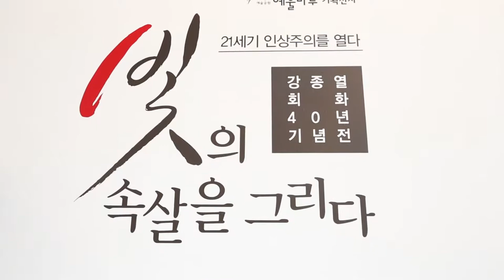강종열 화백 인터뷰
- 빛의 속살을 그리다 -
예울마루에서 개인초대전을 하게 된 강종열 화백님의 소감과 가장 애착을 가지고 있는 작품에 대한 그의 솔직한 표현을 만나보세요.